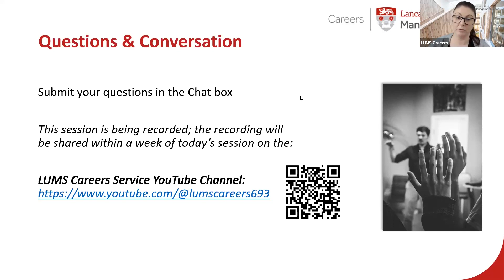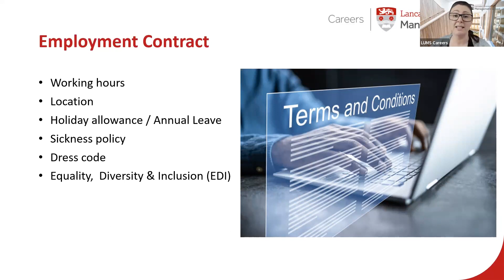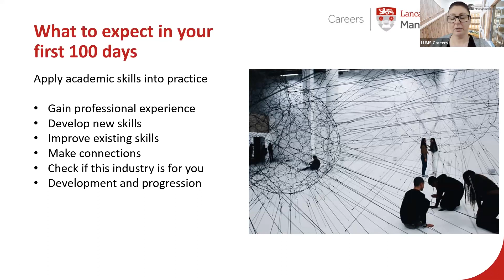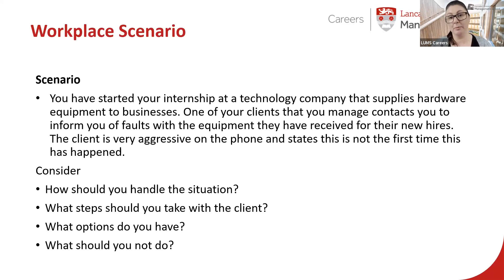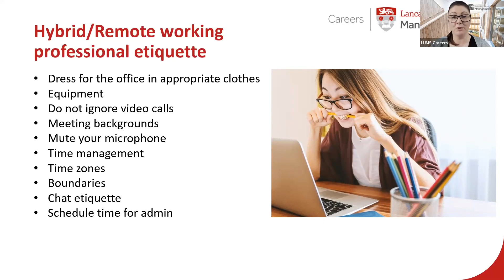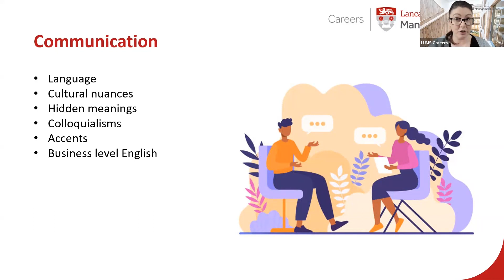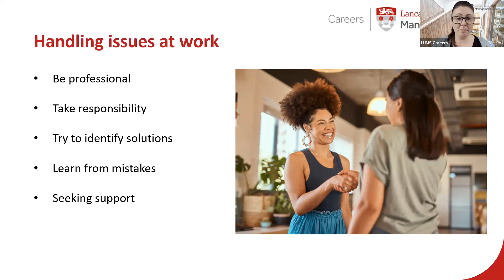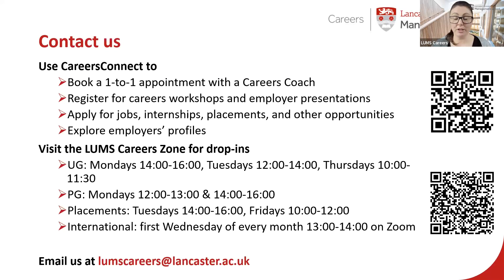Global Careers Insight Series - How to Succeed in the Workplace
This session will help you to better understand how to be successful when you start your job!

What this session covers:
- Better understand your rights in the workplace (in the UK), including awareness of disability and equality support
- Understanding professional etiquette in the UK, employers expectation, managing issues at work, managing workloads.
- The value of reflecting on your work experiences and keep a journal of learning experiences to help evidence your employability skills
- Using careers resources to succeed in the workplace i.e. updating CVs and LinkedIn